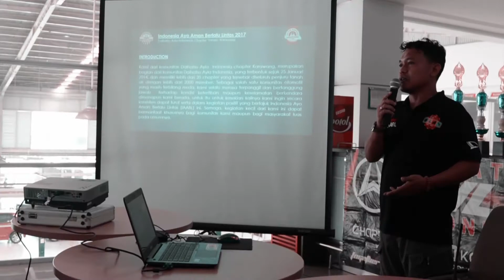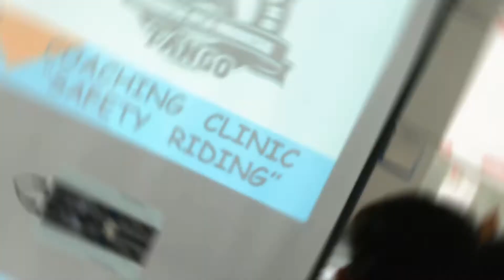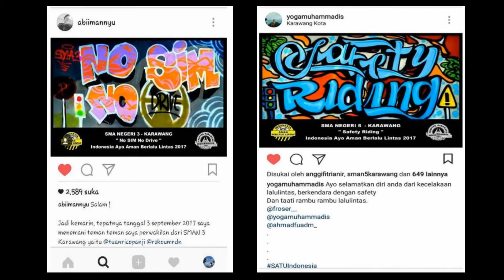Graffiti For Safety Campaign IAABL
Daihatsu Ayla Indonesia Chapter Tango Karawang